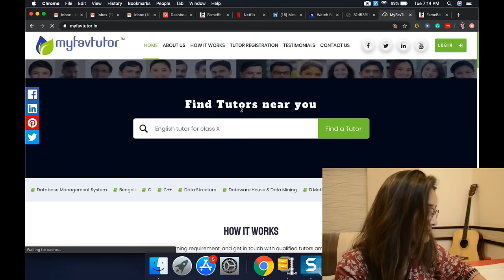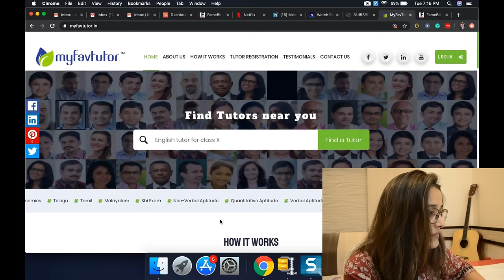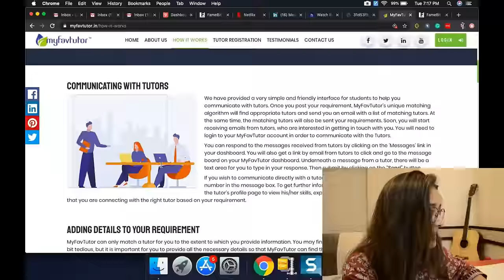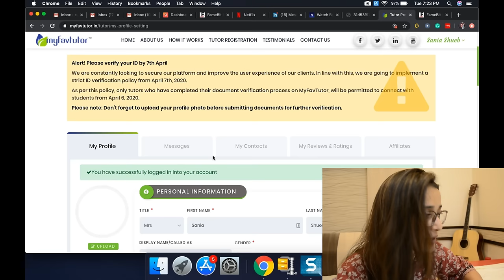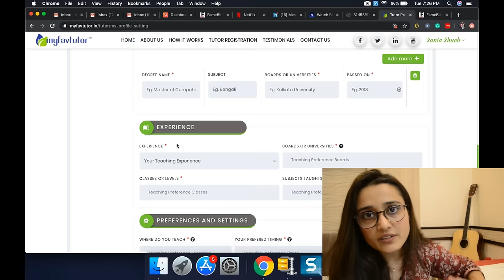Start your tutoring career online with this website || Make money online || MyFavTutor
Hello all you dear friends.

I have yet again come up with an idea to boost your career choices. See the video and share further with your friends and help them too.

See you very soon with some fun ideas of growth in this time of challenge.

Love, Aleena